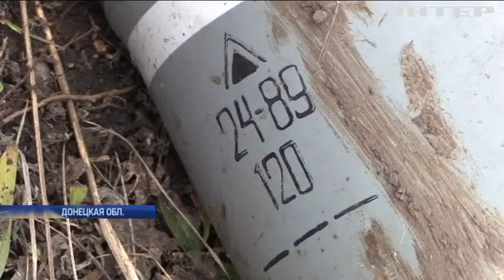Бои под Авдеевкой: боевики активно используют запрещенное оружие